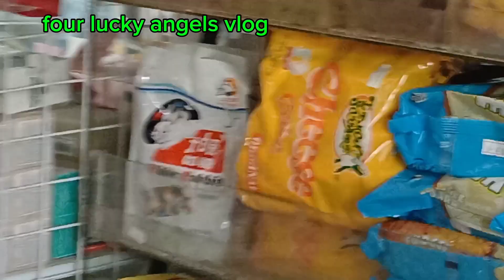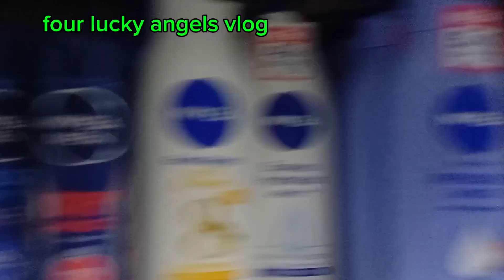I'M GOING TO THE MARKET FOR A WHILE AND I'M JUST GOING TO BUY SOMETHING/EMPRESS MARKET/SINGAPORE!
MARAMING SALAMAT SA PATULOY NYONG PAGSIPORTA SA AKING MGA UPLOAD VEDIO!!!

I'M GOING TO THE MARKET FOR A WHILE AND I'M JUST GOING TO BUY SOMETHING/EMPRESS MARKET/SINGAPORE/OFWLIFE!

FOUR LUCKY ANGELS VLOG
rhenzly YT SUPPORT
TEAM KAAGAPAY
KABUSINESS OFFICIAL